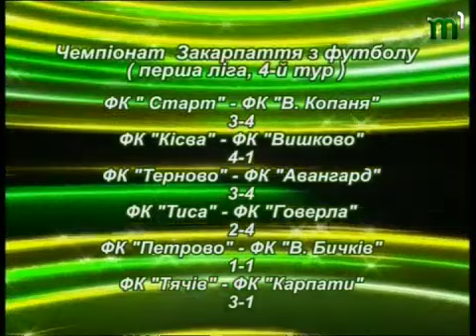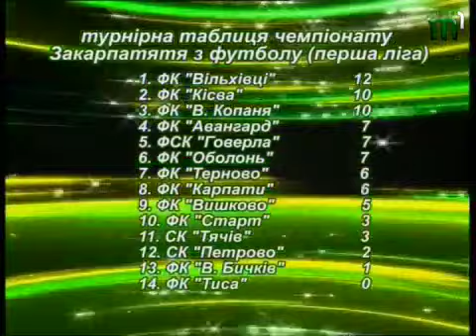Тиса-1.Програма "Час футболу" (15.05.2012)